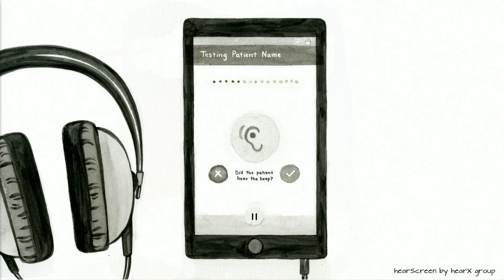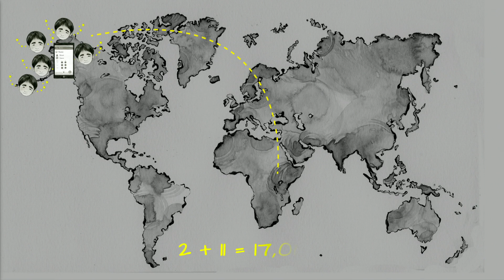This simple test can help kids hear better | Susan Emmett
Children who live in rural areas can have a hard time getting to the doctor -- much less to an audiologist's clinic for expensive, complex tests to check their hearing. The result for too many kids is hearing loss caused by ear infections and other curable or preventable problems. That's why ear surgeon and TED Fellow Susan Emmett is working with 15 communities in rural Alaska to create a simple, low-cost test that only requires a cell phone. Learn more about her work and how it could change the lives of children who don't have access to hearing care.